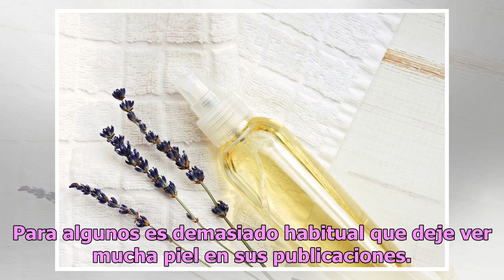Elizabeth Gutiérrez se lleva críticas por atrevida foto en pantyblusa y botines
La pareja de William Levy dividió opiniones con esta imagen Elizabeth Gutiérrez, siempre sensual. Foto: Getty Images Elizabeth Gutiérrez es asidua a compartir imágenes llenas de sensualidad en su cuenta oficial de Instagram. Sus fanáticos las adoran, pero también hay un grupo de detractores que apro...